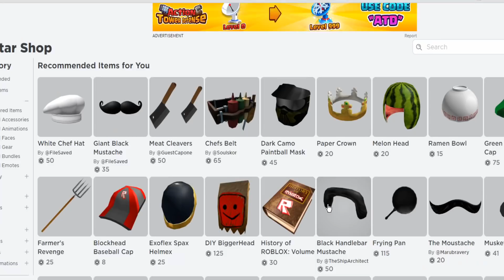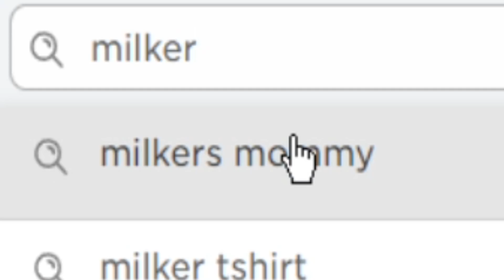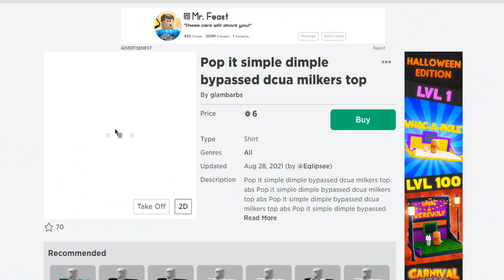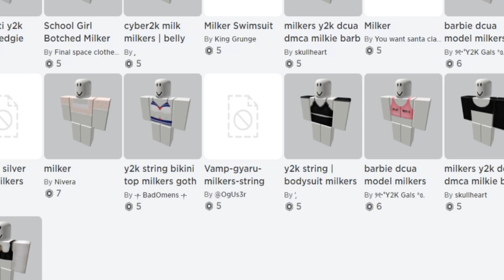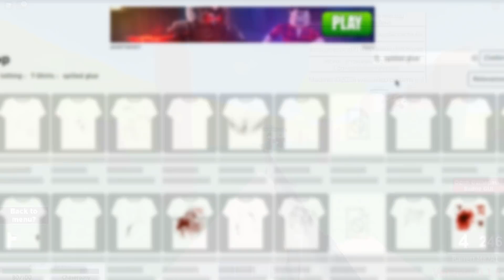Roblox might BAN ME for this...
roblox might ban me for showing the stuff in this video... im sory roblox..

Today i check out bad and inapropriate shirts on roblox and find out the code words these people use to upload these bad items and expose them.

Outro: Soft Feeling - Cheel

Undertale OST's